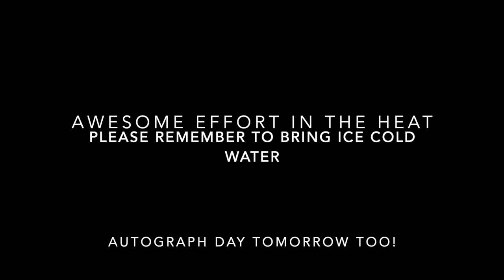Julie Foudy Soccer Camp 2022 - Day Two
Julie Foudy Soccer Camp 2022  - Day Two video highlights